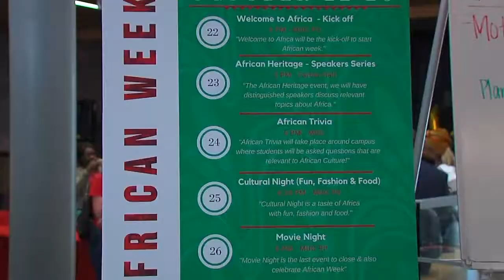Coyote News African Week 10/24/18